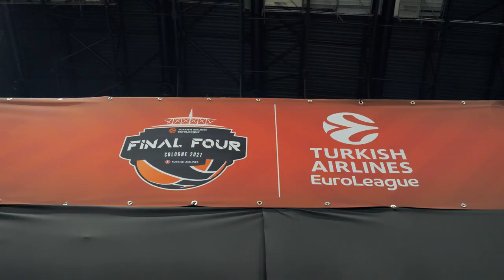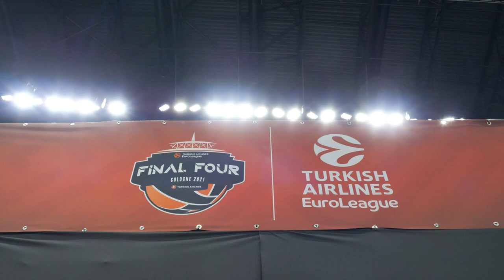Preview Euroleague semifinal CSKA vs Anadolu Efes Istanbul/Превью полуфинал Евролиги ЦСКА – «Эфес»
«Это заключительный этап. Полуфинал уже сродни финалу. Победа в нем дает возможность защитить титул». Главный тренер ЦСКА Димитрис Итудис о матче против «Эфеса», тренировка на основной арене «Финала четырёх» и капитан Никита Курбанов о том как провела день команд в репортаже